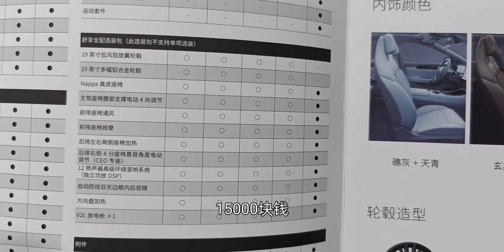商场看车 丰田bZ4X 小鹏P5 领跑C01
bZ4X,新能源汽车,P5,领跑,C01,丰田bZ4X